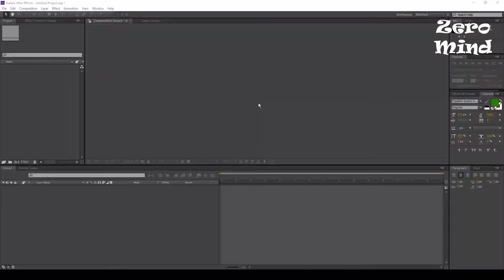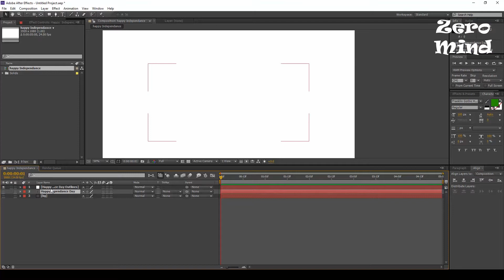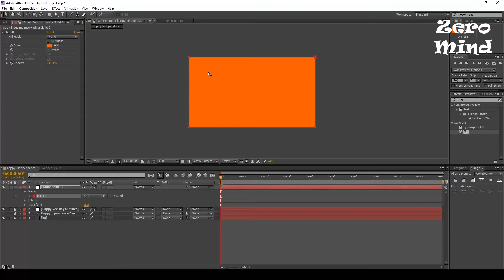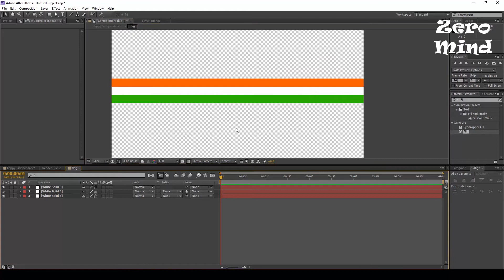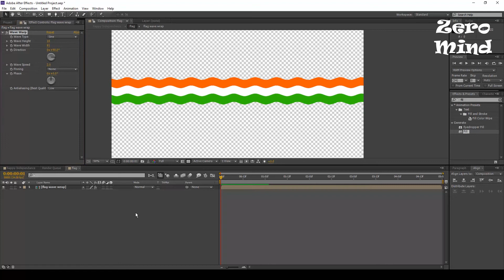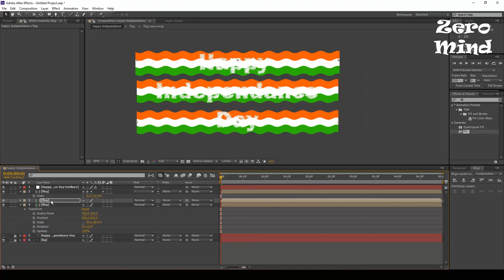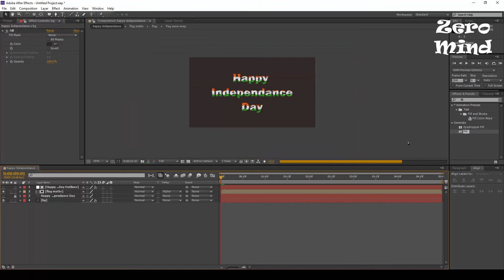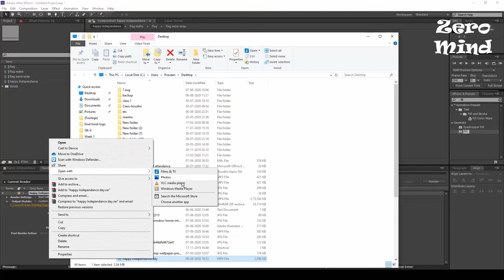After Effects I mask from text effects